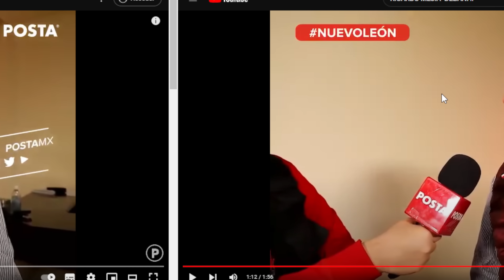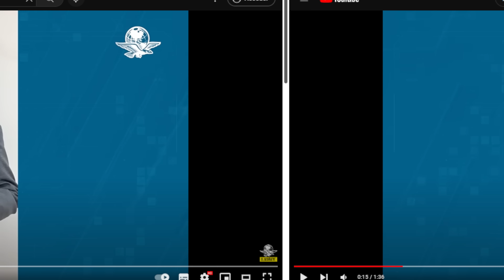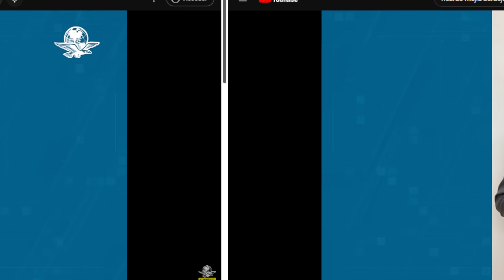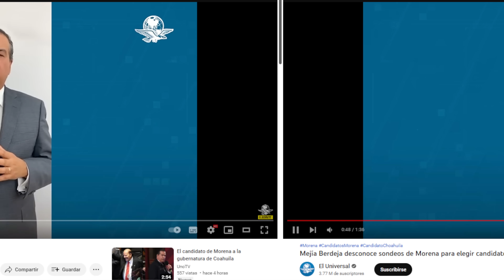FGR ENCONTRÓ NUEVA EVIDENCIA? CASO